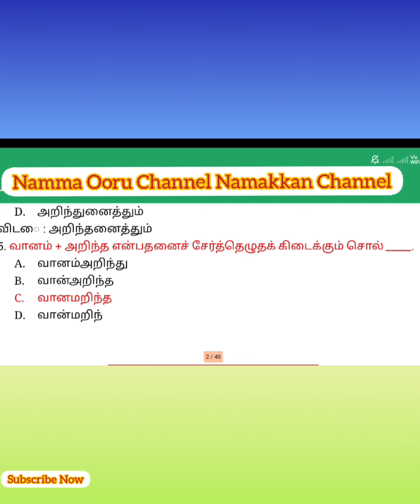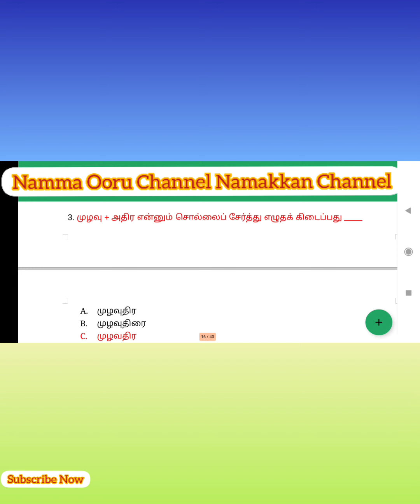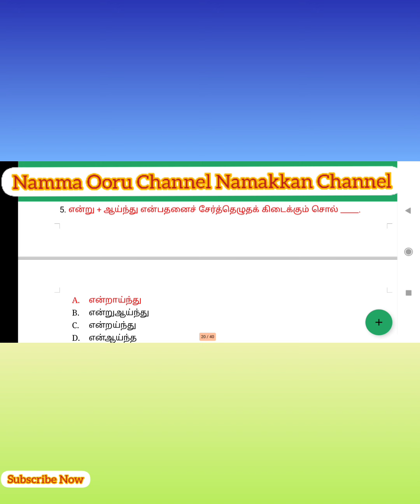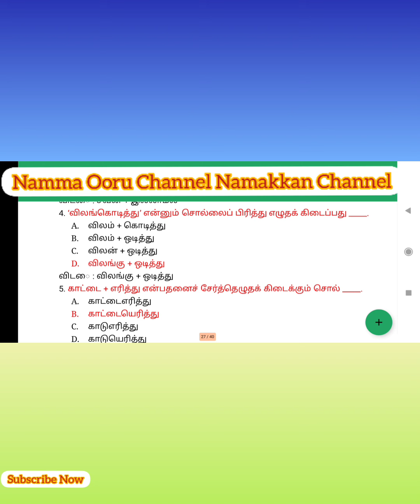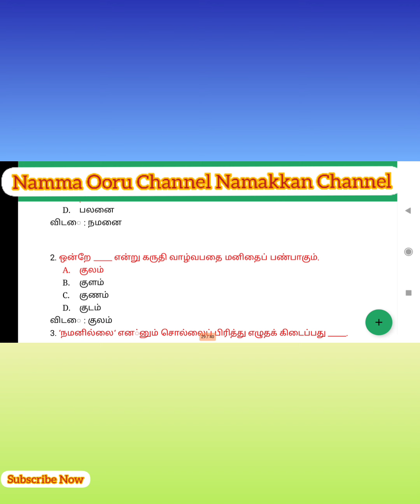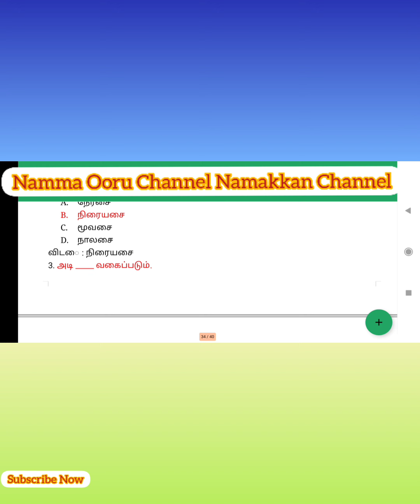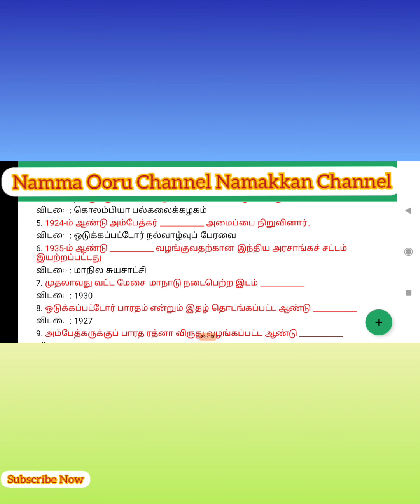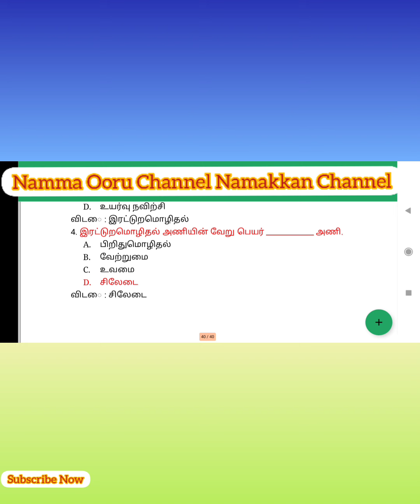8th Tamil Book back One Mark Question with Answer#எட்டாம் வகுப்பு தமிழ் ஒரு மதிப்பெண் வினா விடை#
எட்டாம் வகுப்பு தமிழ் ஒரு மதிப்பெண் வினாக்கள் விடைகள்